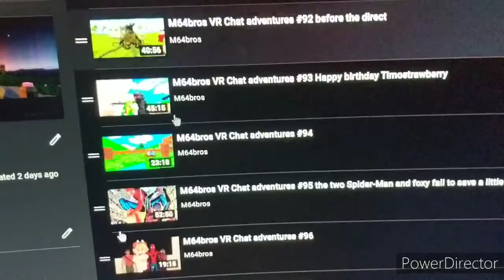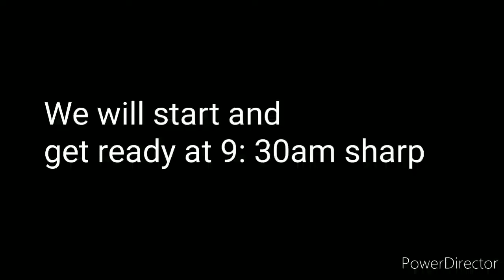announcement for tomorrow Only those who have VR chat with me!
starting and getting ready at 9:30 a.m.